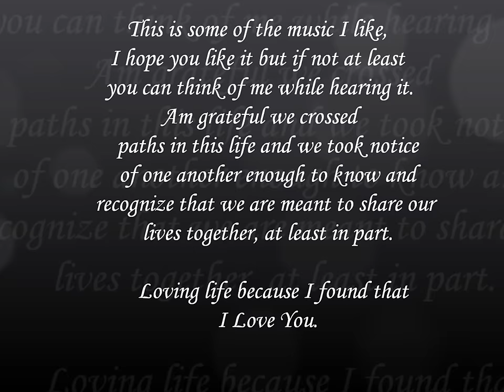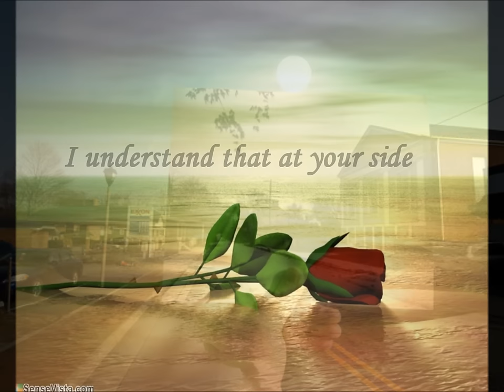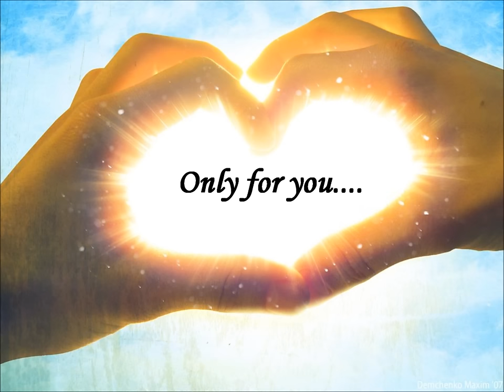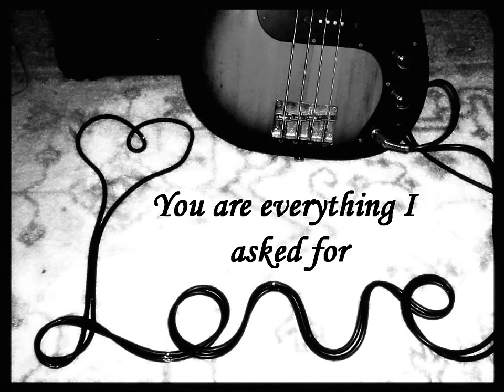Solo para ti - Camila (English Subs)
For the love of my life Rmy-C